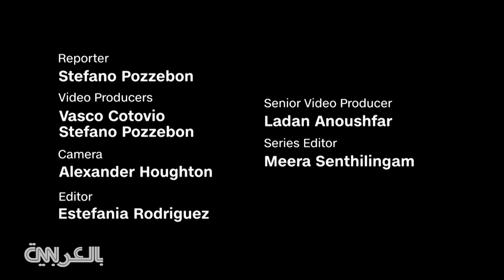مدرسة في كولومبيا تعلّم الرجال كيف يغيرون الحفاضات ويمشطون شعر أطفالهم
تزور CNN مدرسة في العاصمة الكولومبية، بوغوتا، حيث يتعلّم الرجال كيفية رعاية الأطفال حديثي الولادة، وتمشيط الشعر، والتعامل بشكل أفضل مع عواطفهم. يستكشف مراسل CNN، ستيفانو بوزيبون، هدف هذا الفصل المتمثّل بتحقيق التوازن في المسؤوليات المنزلية بين الرجل والمرأة.

هذه القصة جزء من سلسلة As Equals، على CNN، حول المساواة بين الجنسين. للمزيد من المعلومات حول السلسلة وأكثر، راجع الأسئلة الشائعة.